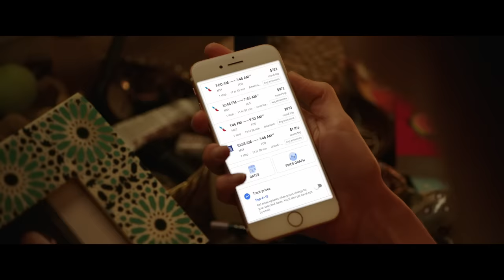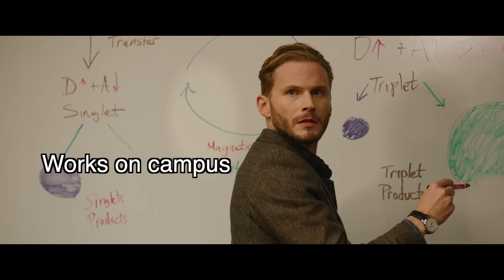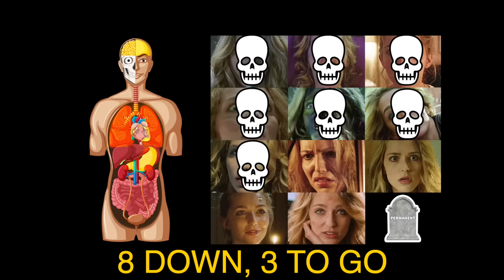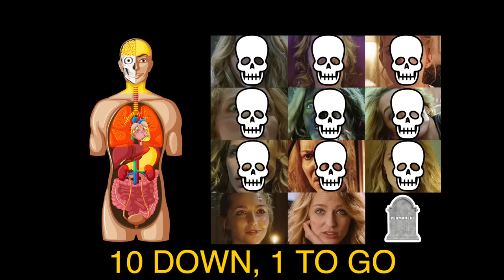How To Beat The DEATH TIME LOOP In "Happy Death Day"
If you were trapped in a time loop where you’re hunted every single day, what would you do?.